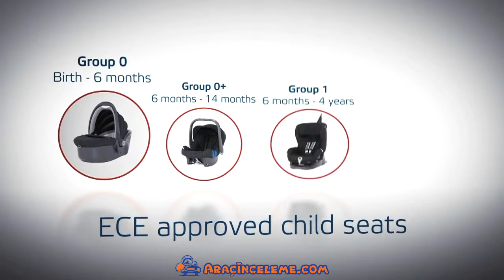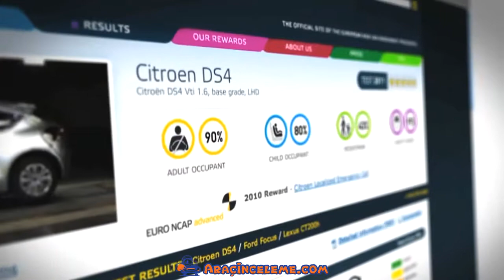Euro NCAP | Çocuk Güvenlik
İlk çarpışma testi bu yana, Euro NCAP araç üreticileri çocukların korunması için tasarlanan arabalar sağlamak için sorumluluk almak için teşvik etmek amacıyla çocukların güvenliği bir değerlendirme yaptı. Kasım 2003, Euro NCAP çocukların güvenliği, test sonuçları hakkında net bir resim sağlamak için, belirli bir puan verir. Ön ve yan etki için testlere koruma 18 ay ve 3 yaşında bir çocuğu temsil eden bir kukla kullanılarak değerlendirilir. Elde edilen sonuçlar, araç içindeki koltuk ve güvenli sabitleme ve istikrarlı bir montaj için talimatlar netlik kontrolü tarafından desteklenmektedir.